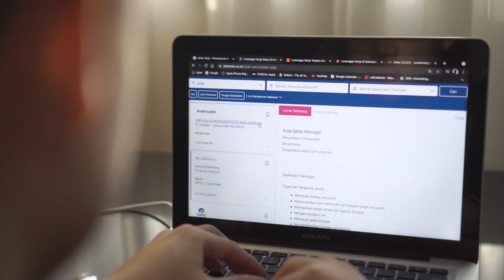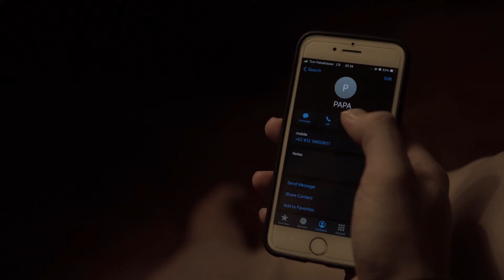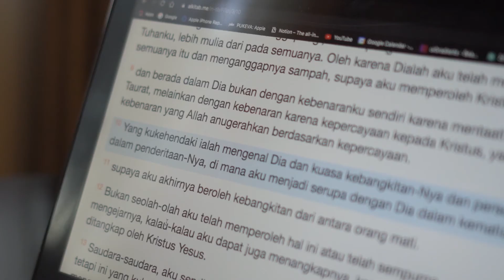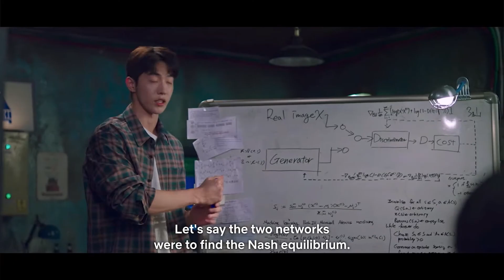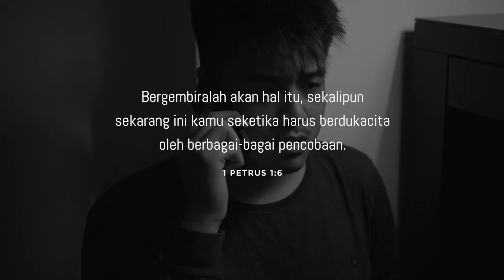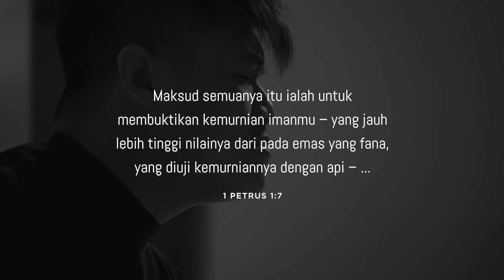Kagak Normal Experience | Good Friday 2021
Cerita perjalanan Pamungkas (Bambang) dalam mencari jalan keluar dari segala pergumulan yang terjadi di hidupnya selama masa pandemi.

"Marilah kepada-Ku, semua yang letih lesu dan berbeban berat, Aku akan memberi kelegaan kepadamu." - Matius 11:28